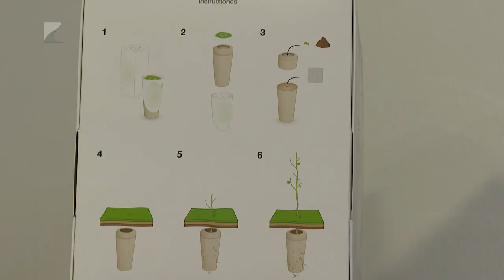Változó kegyeleti kultúra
A hozzátartozók közül egyre többen viszik haza az elhunytak hamvait, erről számolnak a be a temetkezési vállalkozók és a történelmi egyházak képviselői.

A kegyeleti kultúra, ha nem is rohamos ütemben, de lassú változáson megy keresztül, amelyben szerepet játszhat a temetkezéssel kapcsolatos költségek drágulása is.